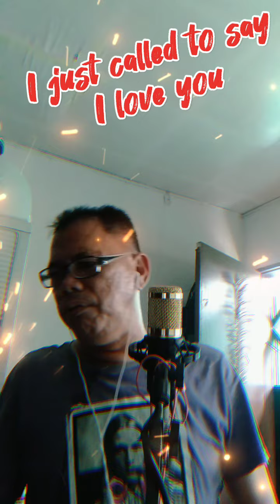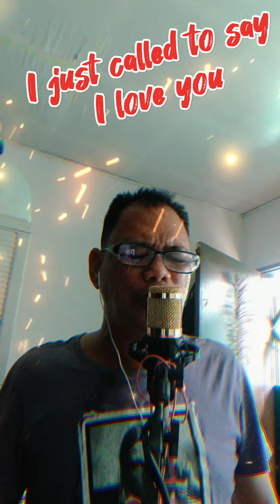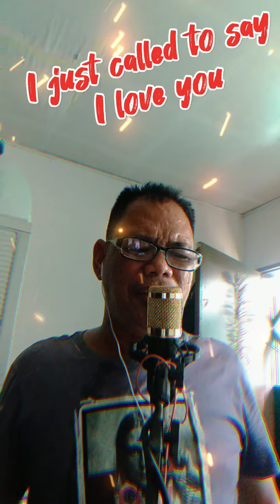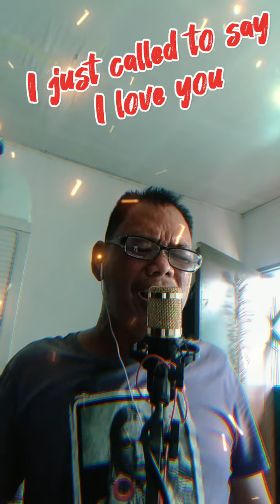I just called to say I love you (Stevie wonder) covered by Jerry Acosta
KOKOYS VLOGS

2. "its fair use" No copyright is claimed and to extent that material may appear to be infringed, I assert that such alleged infringement is permissible under U.S and philippine copyright law.If you believe material have been used in an unauthorized manner,please contact the poster.
3.This vedio is not associated with any company or products mentioned on the video.
4.No intention to infringe photos or audio used in this video.

And let's support there channel too, para sa mga bagong drama DZWT 540-DZWR 99.9